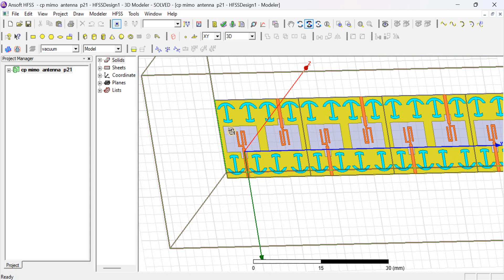MIMO antenna 24GHz ansys HFSS electronics